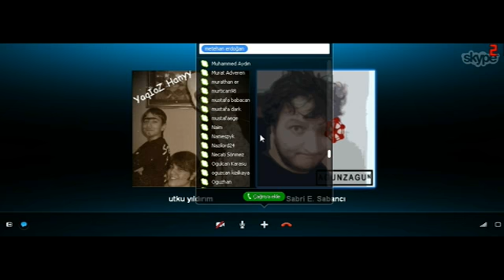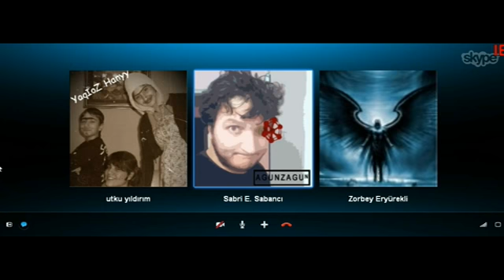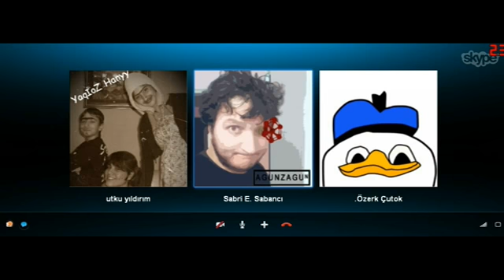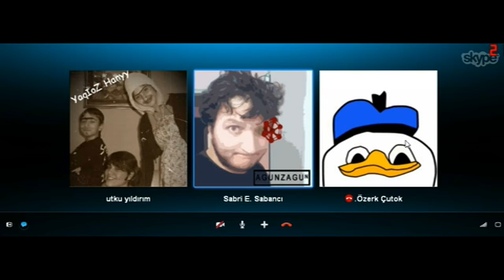Videoda değilken neler yapıyoruz Bölüm 2 - agunZagun Gaming -,-